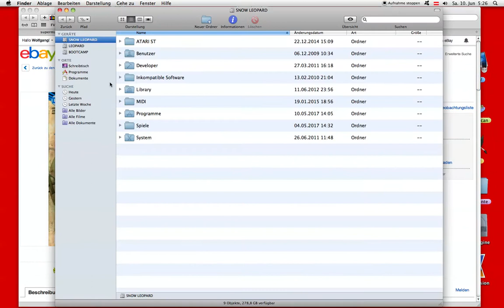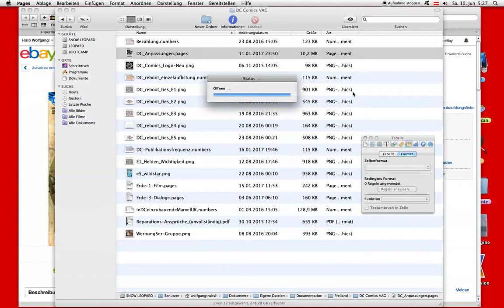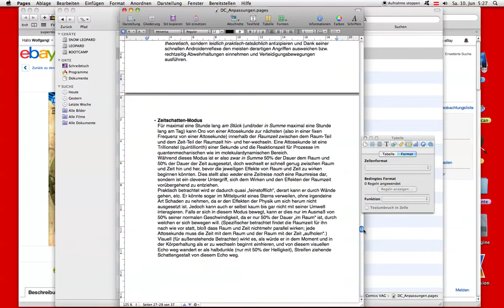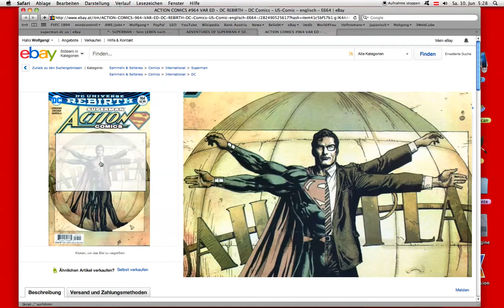BitchQueens ridiculing Freiland's ownership of DC Comics, 10th June 2017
I have made it clear countless times before that mankind and I as its prime protector will not feel hindered by 500 million living shields.
If you on North America won't act, you are of no use to mankind anyhow.
Addendum at 10th June 2017, 05:48 CET:
North America, you get exactly 24 hours to _kill_ each and all of your Bitch Queens. Don't bother the interrogation death-torture of them, you'll have plenty of other IGs's Faex Mundi to interrogate.
Failure to have them _all_ dead within 24 hours results in Freiland's irrevocable demand and insisting on _EVERY SINGLE PERSON OF NORTH AMERICAN BIRTH WHO EVER WORE A MILITARY UNIFORM_ to be executed.
This is your final chance. And yeah, you, too, US Navy.